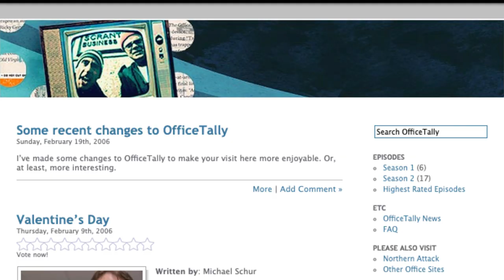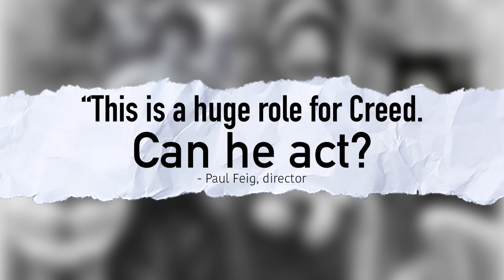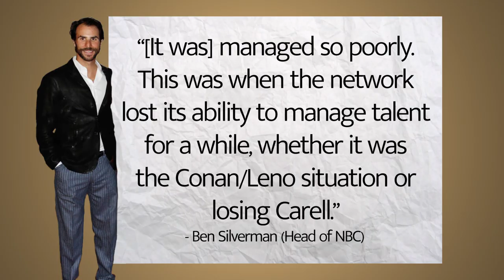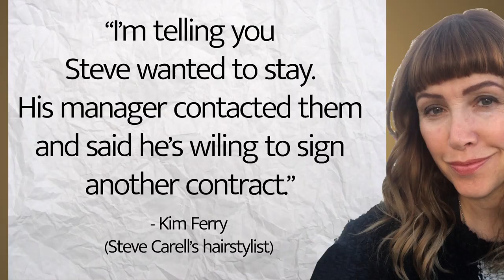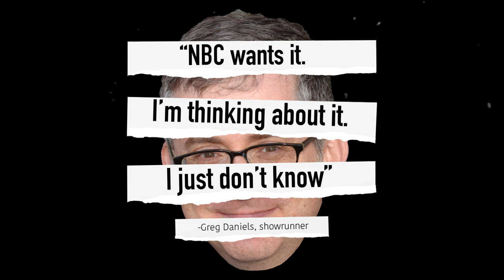Biggest surprises from The Office book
Andy Greene spent a year interviewing 85 people for this comprehensive look behind the scenes of The Office.

I left a lot out of this video, from what the cast ate for breakfast every morning, to how Andy Buckley was working as a financial advisor while playing David Wallace, to sound during Jim's proposal being the biggest controversy in show history. I cannot recommend it enough if you love the show like I do.

The Office: The Untold Story of the Greatest Sitcom of the 2000s: An Oral History

1) Casting - Jim Halpert was Jim Nelson, Kevin was Big Keith, and a dwarf played by Peter Dinklage was working in the warehouse.
2) Early struggles - The Office barely survived season 1
3) Creed - how he went from an afterthought meant to fill the background to a fan favorite and national treasure
4) Window - only Jim had a view out the window in talking heads. The window represented hope of an escape from the office.
5) Improvisation - the show was stringently scripted
6) Alternate Pitches - Pet Day episode, Premonition episode, Menopause episode, Jim loses Pam in poker, Michael crucified himself on his garage door, a drunk college Andy killed his friend, Roy shows up to Pam's wedding on a white horse, Ricky Gervais and Stephen Merchant are the film crew, Season 10 was supposed to be a reboot with a new cast, and Parks and Rec was supposed to be an Office spin-off
7) Koi Pond - The idea of Michael falling into a koi pond came because Toby's brother actually fell into a koi pond
8) Proposal - The gas station they built for Jim's proposal was the most complicated and expensive shot in show history
9) Stress Relief - that chaotic opening happened to keep those Superbowl viewers entertained
10) Wig - John Krasinski wore a wig in season 3 after cutting his har to star in Leatherheads
11) Michael's Exit - Steve Carrell left the show because NBC leadership is completely incompetent
12) Boom Guy - the show's real boom guy, Brian, had a character based on him. He tried out for the role of himself and did not get it
13) Reboot - NBC wants a reboot. It's being talked about now.